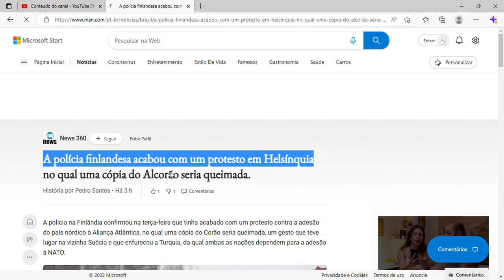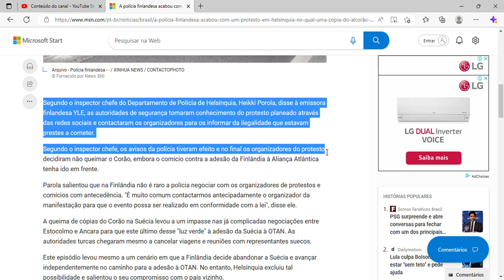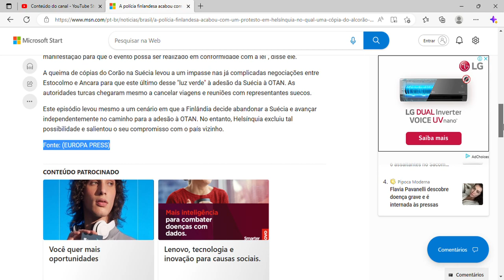A polícia finlandesa acabou com um protesto em Helsínquia no qual uma cópia do Alcorão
A polícia finlandesa acabou com um protesto em Helsínquia no qual uma cópia do Alcorão seria queimada.